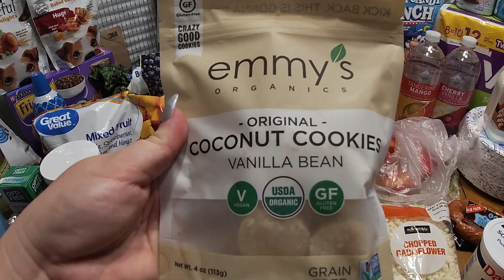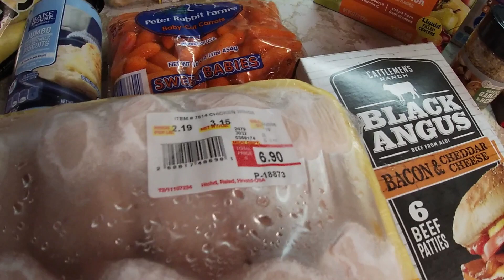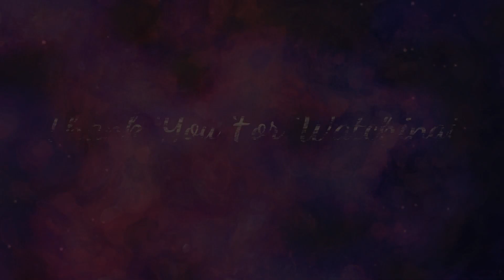MASSIVE $400 GROCERY HAUL! || ALDI HAUL || WALMART HAUL 7/29/19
Hello Friends!

And Welcome to those of you who are new! My name is Crystal, and I am a Homeschooling SAHM to one kiddo!

I went to Aldi and Walmart and got everything we need for both households for 2 weeks!